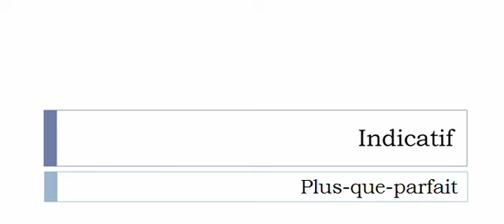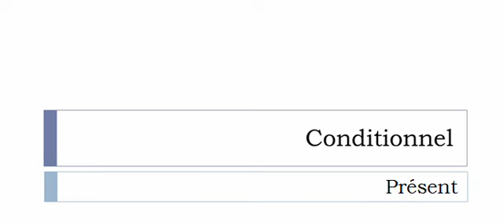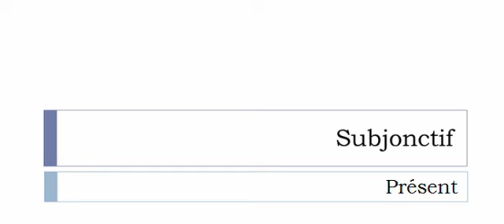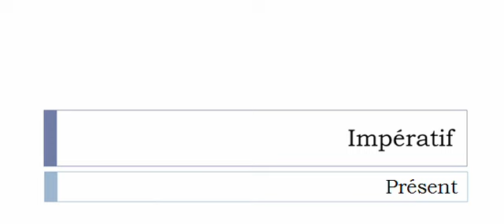Conjugaison française = Toutes les formes